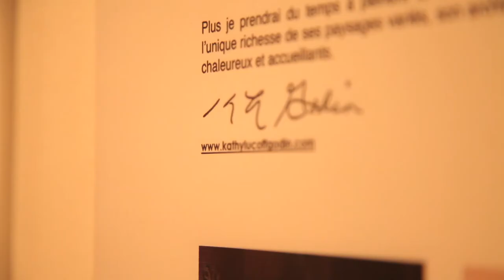Kathy Lucoff Godin - Vernissage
Kathy Lucoff Godin
Vernissage of the Exhibition : Essaouira Town & Country, A Modern View. (A garden is a garden is a garden)